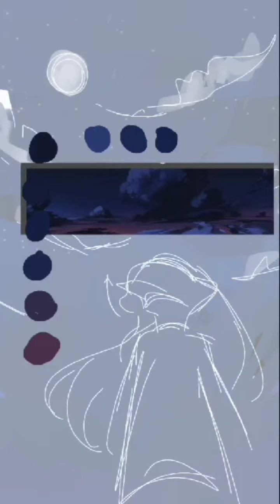SKY DIGITIZED ARTWORK || AP COMM